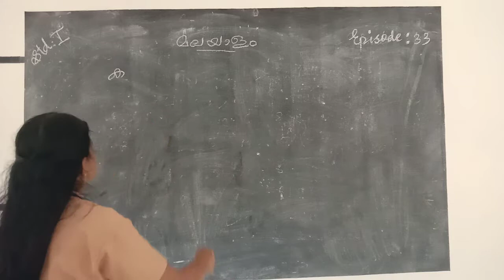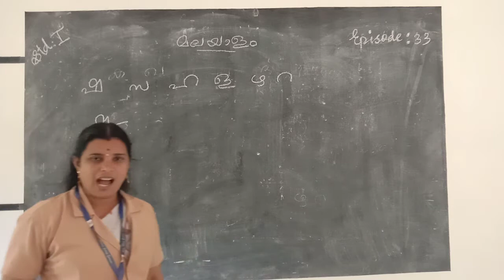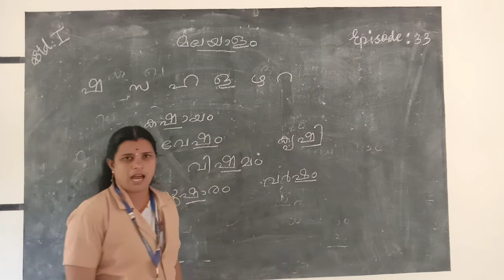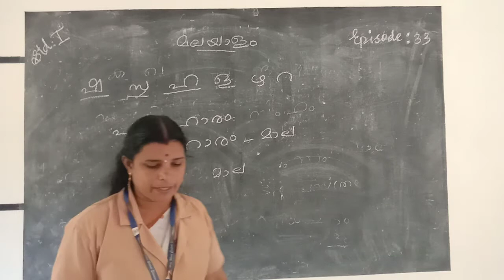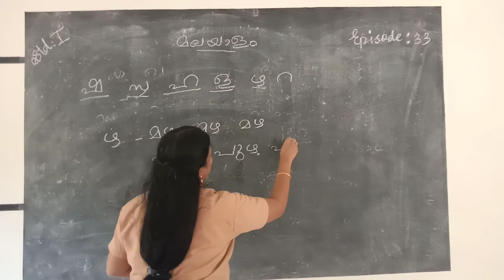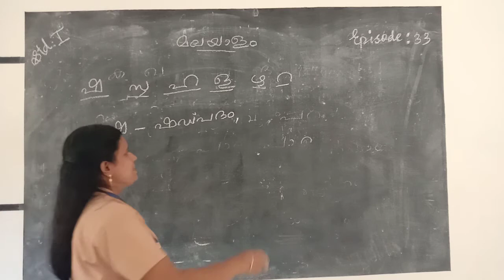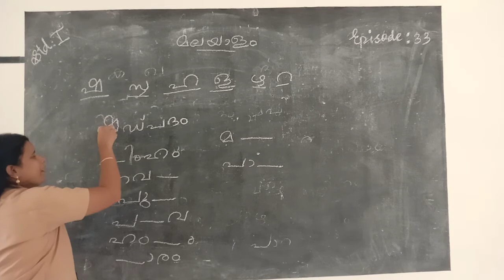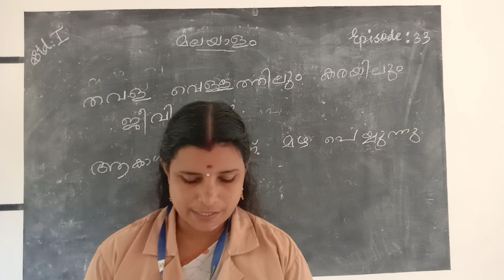HMCS CLASS I MALAYALAM EPISODE 33